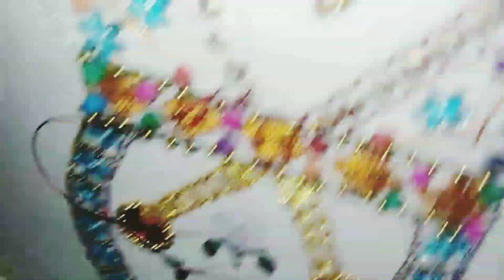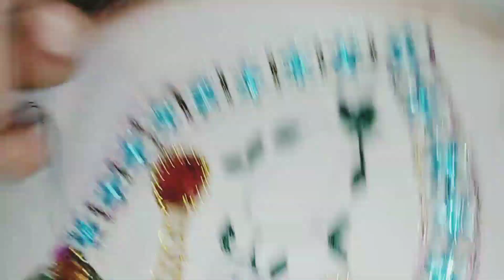Hand embroidery Naulain Pak TN multi talent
naulain pak